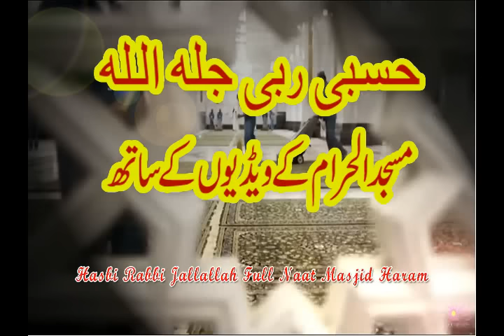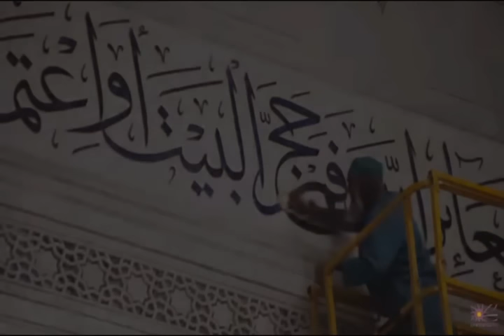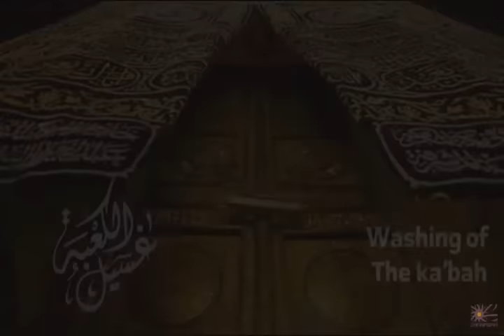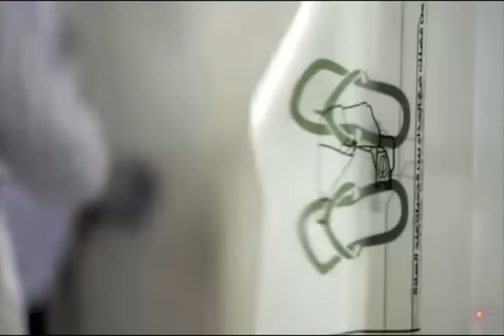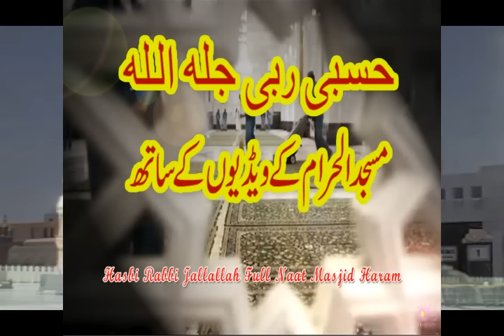Hasbi Rabi jallallah Masjid Al Haram Cleaning Video K sat | tery sadqay mein aaqa صلى الله عليه وسلم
tery sadqay mein aaqa صلى الله عليه وسلم
Hasbi Rabi Full Naat Masjid Al Haram Cleaning Video K sath Buhat Hi Khobsorat .
hasbi rabbi jallallah ma fi qalbi ghairullah nur muhammad sallallah
Mafi qalbi ghairullah Allah hoo AllahWoh tanha koon hay Allah hoo Allah
Kia oonchi shan hay Allah hoo AllahSub diloN ki jaan hay Allah hoo Allah
Uss ki apni shan hay Allah hoo Allah
Tairi midhat char sue Allah hoo Allah
Kia haseeN hay guftagu Allah hoo Allah

Shehr-e-dil main tu hee tu Allah hoo Allah
Noor-e-arz-o-aasmaN Allah hoo Allah

Khaliq-e-kon-o-makaN Allah hoo Allah
Tu qarar-e-jism-o-jaaN Allah hoo Allah

Tujh say saray kaam haiN Allah hoo Allah
Tujh say subh-o-sham haiN Allah hoo Allah

Tairay jalway aam haiN Allah hoo Allah
Dil maiN tairi yaad hay Allah hoo Allah

Zikr-e-Rab say shad hay Allah hoo Allah
Qasr-e-jaan aabad hay Allah hoo Allah

Ya Rab-al-Alameen Allah hoo Allah
Saliala Taha-al-ameen Allah hoo Allah
Fi kul-e-waqt-o-heen Allah hoo Allah
Hasbi Rabbi jalla Llah
Ma fi Qalbi Ghair Allah
Awwal -o- Aakhir, hai Allah
Zahir -o- Batin, hai Allah

Hasbi rabbi jallallah ma fi qalbi ghairullah
Noor-e-Muhammad sallalla laailaha illallah

Tere sadqe me aaqa sare jahan ko deen mila
Bedeeno ne kalma padha laailaha illallah

Simt-e-nabi Abu Jehal gaya aaqa se usne ye kaha
Agar ho nabi batlaao zara, meri mutthi me hai kya
Aaqa ka farman hua aur fazl-e-rahmaan hua
Mutthi se patthar bola laailaha illallah

Wo jo bilal-e-habshi hai, sarwar-e-deen ka pyara hai
Duniya ke har aashiq ki aakhon ka wo tara hai

Zulm hue kitne uspar seene par rakha patthar
Lab par phir bhi jaari tha laailaha illallah

Apni bahan se bole Umar (ra) ye to bata kya karti thi
Mere aane se pahle kya chupke chupke padhti thi

Bahan ne jab quran padha, sunke kalam-e-paak khuda
Dil ye umar (r.a) ka bol utha laailaha illallah

Duniya ke insan sabhi shirk-o-bidat karte the
Rab ke the bande phir bhi but ki ibadat karte the

Butkhane hain tharraye mere nabi hain jab aaye
Kahne lagi makhlooq-e-khuda laailaha illallah

ذکر ہے امن،   ذکر ہے فتح
ذکر ہے شفا   ،  ذکر ہے دوا
نجات ملتی ہے اس کو یقین  کرے جو قلب سے ذکر اللہ
ذکر سے بڑھ کر نہیں عمل کوئی ہے فرمان رسول اللہ ﷺ
لاالہ الااللہ
حسبی ربی جل الله
ما في قلبي غير الله
نور محمد صل الله
لاالہ الااللہ
تیرے صدقے میں آقا
سارے جہاں کو دین ملا
بے دینوں نے کلمہ پڑھا
لاالہ الااللہ
سمت نبی بو جہل گیا
آقا سے اس نے یہ کہا
گر ہو نبی بتلاؤ ذرا
 میرې مٹھی میں ہے کیا ؟
آقا کا فرمان ہوا
 اور فضل سبحان ہوا
 مٹھی سے پتھر بولا
لا اله الا الله
اپنی بہن سے بولے عمر
یہ تو بتا کیا کرتی تھیں
میرے آنے سے پہلے
چپکے چپکے کیا پڑھتی تھیں
بہن نے جب قرآن پڑھا
سن کے کلام پاک خدا
 دل یہ عمر کا بول اٹھا
وہ جو بلال حبشی ہے
سرور دیں کا پیارا ہے
دنیا کے ہر عاشق کی
آنکھوں کا وہ تارا ہے
ظلم ہوئے کتنے ان پر
سینے پر رکھا پتھر
لب پہ پھر بھی جاری تھا
میرے نبی کے غلاموں کا
رتبہ بڑا ہے شان بڑی
چاہے غوث اعظم ہو
یا ہو داتا ہجویری
یاد نہیں تمہیں وہ منظر
خواجہ نے جب خود چل کر
 نوے (90) لاکھ کو پڑھوایا
میرے مولیٰ میرے خدا
تو ہی خالق ارض و سما
تو ہی مالک روز جزا
میں ہوں سراپا جرم و خطا
پھر بھی تجھ سے ہے یہ دعا
وقت نزع جب آئے میرا
لب پہ ہو بس ایک صدا